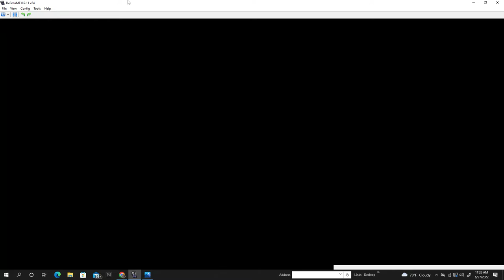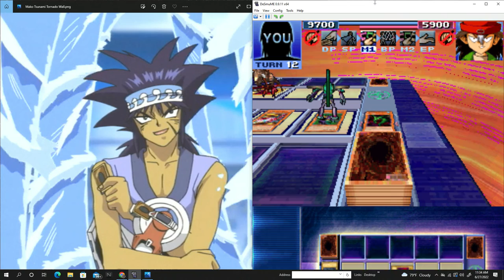Let's Play Yu-Gi-Oh! Nightmare Troubadour Part 74 - Mass Duelist Registration Quest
Hi guys, how's it going?  Welcome, one and All - to another Dueling Marathon curtesy of the HDMI Recording Device!  (no commentary here - just good oleeeeee Dueling!) So to start, it's Flood vs. Espa Roba. We sweep past him easily.  Later on it's Flood vs. Rex. And we lightly have the start Flood vs. Rebecca before the video cuts off at the end.  Will we be able to defeat the difficult child genius Rebecca a 2nd time?  Tune in to find out!

Hey guys, How's it going?  I've been talking about how I wanna do it for quite a while, so now - it's finally time.  In the next few episodes, we're going to do a grind session against Everyone without commentary in order to register more people as a Duelist.  We might go for some Deck Recipes as well.

There are quite a Few people we have not registered at this point of the game such as - Yami Yugi, Seto Kaiba, Joey Wheeler, Mai Valentine, and Rebecca Hawkins, as well as Bonz, Mako Tsunami, Rex Raptor, Espa Roba, and Weevil Underwood.  Some of people are REQUIRED to find at Later points in the story, so I wanna register at least half of the ones we can, since we have a lotta freedom at this point.  Ultimately in the end, I think this will save us some time.  :)